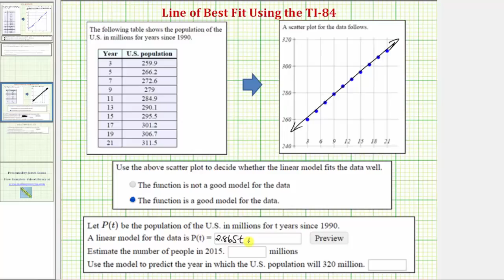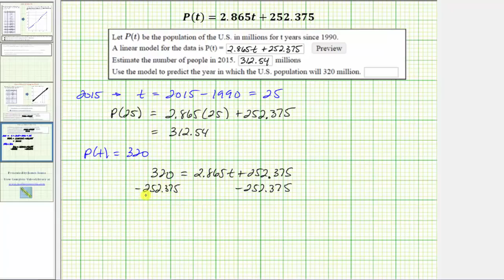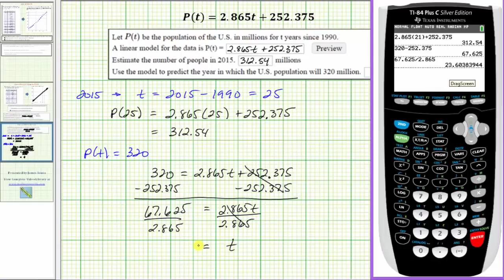Ej: Determine una línea de mejor ajuste en la TI84 y haga predicciones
Este video explica cómo determinar una línea de mejor ajuste en la TI84 y luego hacer predicciones.